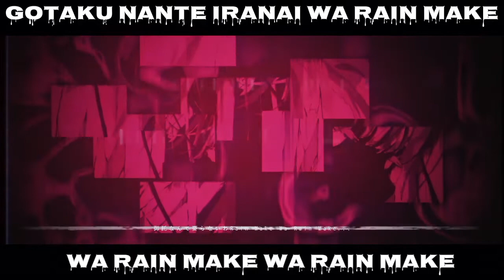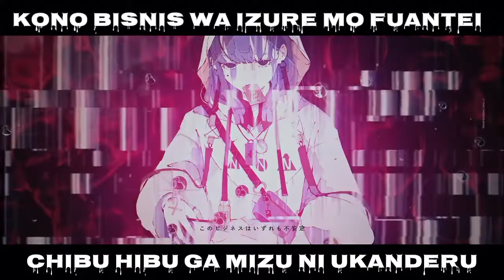UtsuP ft Sekai Kenri Kaitorizumi Shoujo / Copyright B*tch (LyricsRomaji)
utsup ft sekai kenri kaitorizumi shoujo / copyright b*tch lyrics romaji

Vocal: SEKAI [CeVIO AI]
Song: Utsu-P
Movie: Arushi / Arc
illust: Nokopiraitogaru
Title: Kenri Kaitorizumi Shoujo/Copyright b*tch

Lyrics

Tatta wan tappu sankakukei sonde THUMBS UP no kazu kure
Sonna yokubou ga todoroku akumei akumei akumei
Tsuyoi osu tachi yottette tsukanoma dake wa yocchatte
Yo ga sumu made dakedo ESCAPE ESCAPE ESCAPE

Namae tooku made hibikasetai kara
ichiban daiji na mono wo ageru

Oh! THIS kizu ya THIS mitsu datte
THIS kibun ya THIS himitsu datte
Sabusukuripushon de matagashichuu
Kono bisnis wa izure mo fuantei
Chibu hibu ga mizu ni ukanderu
ima kono shunkan dake wa kimi no furii sozai

“Kimi no sai ni horeta” nante choushi ii koto iu yubune
Gotaku nante iranai wa Rain Make Wa Rain Make…
ima no atashi dake ga hoshii mirai made wa NO MORE sekinin
Aji ga suru aida dake ESCAPE ESCAPE ESCAPE

ikura mawashitemo ii kara suki ni shite
Kimi ga suki na atashi wo tsukutta dake dakara

intorodakushon nashi de naiteiru
Shinjuku shibuya SICK ni somatte
Gibu teiku ga shiitsu ni kurumatteru

“Dattara” no wana hisomu Day by day
Kassarau daremo ga beddo made
Massara no gaaru nante inai tte
Mina nani kashira ni kuranda kemono

Kane no money money matagashichuu
ima kono shunkan dake wa ageru wa nan datte
Shubiduba genbanken
Shubiduba genbanken